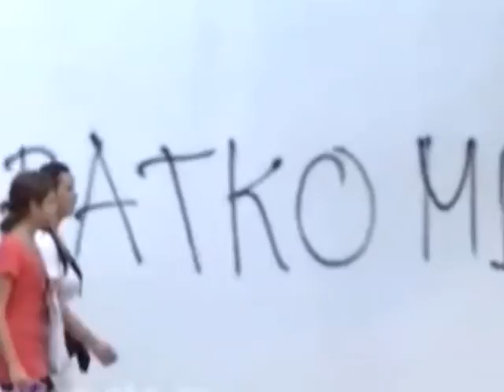Oskrnavljenja džamija u Nišu 16.jul 2013